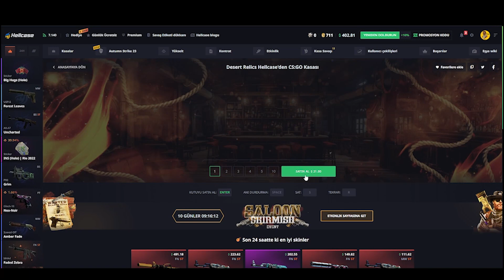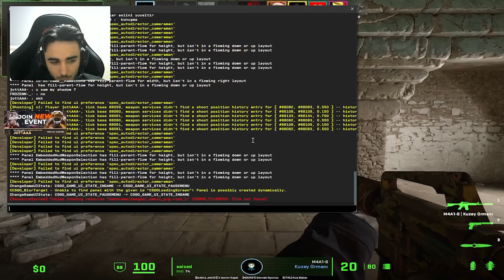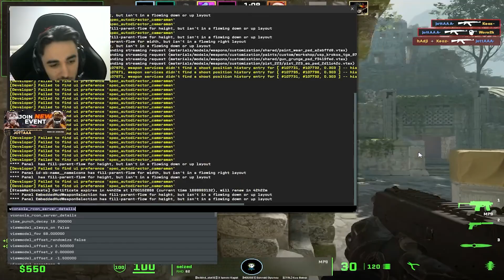FPL'de 4 TÜRK KARŞI KARŞIYA CS2 MAÇI! WİCADİA WOXİC JOTTAAA vs XFLOUD | Eternal Fire CSGO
xantares
imorr
imor
xantares csgo
woxic csgo
cs go highlights
s1mple
woxic
clip highlights
imor fpl
fpl
faceit pro league
maj3r
xfl0ud
xfloud